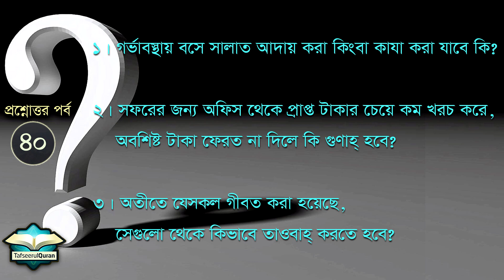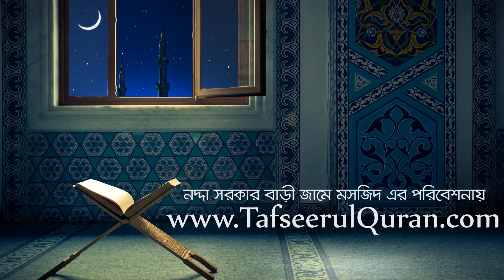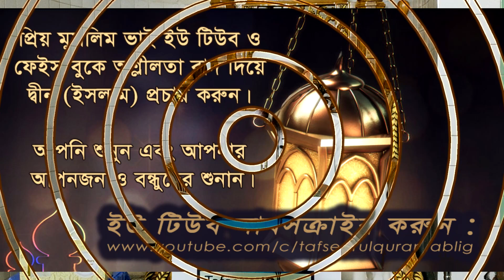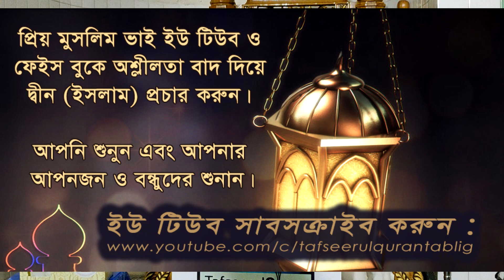QA-40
প্রশ্নোত্তর পর্ব - ৪০

নদ্দা সরকার বাড়ী জামে মাসজিদ
নদ্দা, গুলশান, ঢাকা-১২১২।
১৪-ই রজব, ১৪৪০ হিজরি/২২-এ মার্চ, ২০১৯ ঈসায়ী